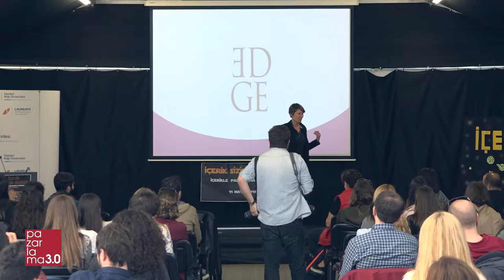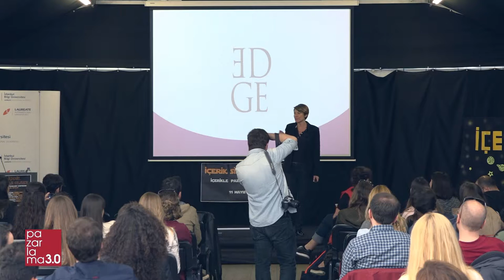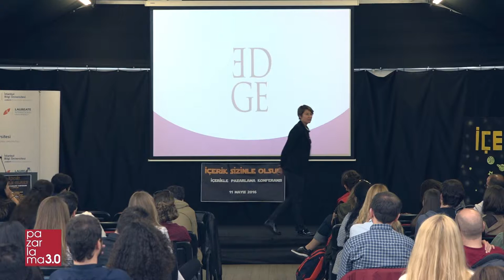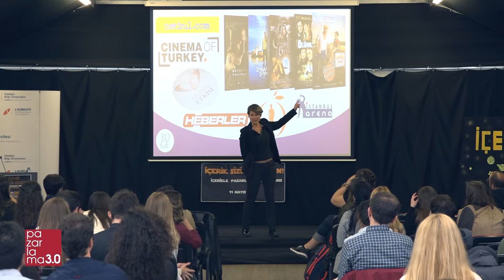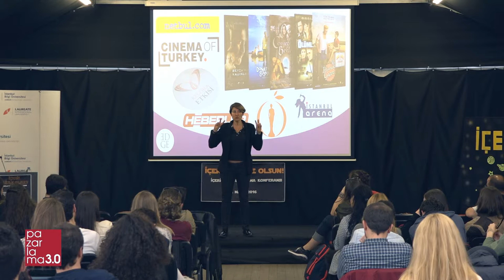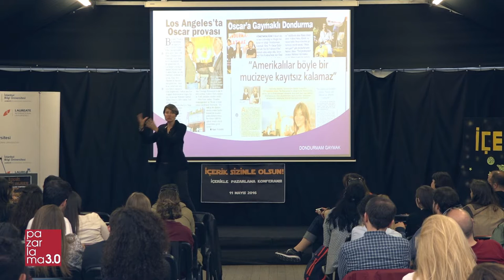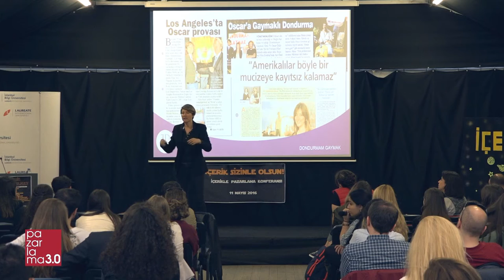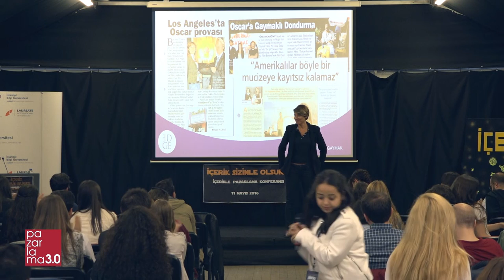İçerikle Pazarlama Konferansı '16 | Elif Dağdeviren (Edge Yapım)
Yeni nesil pazarlama trendleri, dijital dünyada ayakta kalabilmenin sırları, içerik üretmenin püf noktaları, pazarlama alanında sosyal medya kullanımı gibi konuların tartışıldığı “İçerik Sizinle Olsun” başlıklı İçerikte Pazarlama ve Konferansı 2016, 11 Mayıs 2016 Çarşamba 14:00-19:00 arası İstanbul Bilgi Ünversitesi Santral Yerleşkesi‘nde yapıldı.

Konferans konuşmacıları

Batuhan Apaydın (Yemek Sepeti)
Hakan Bilginer (Zaytung)
Elif Dağdeviren (Edge Yapım)
Banu&Onur Ertuğrul (Lûgat365)
İvo Furman (İstanbul Bilgi Üniversitesi)
Güventürk Görgülü (İstanbul Bilgi Üniversitesi)
Yalçın Pembecioğlu (Bigumigu)